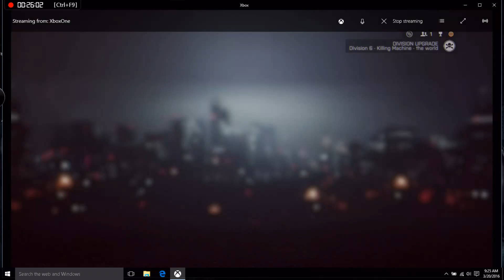Battlefield 4 - Its Been a While